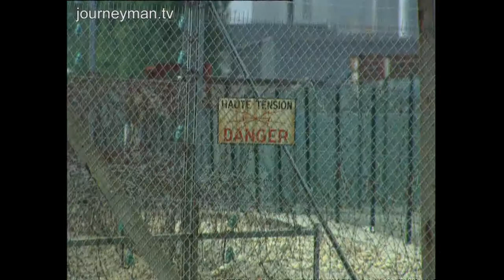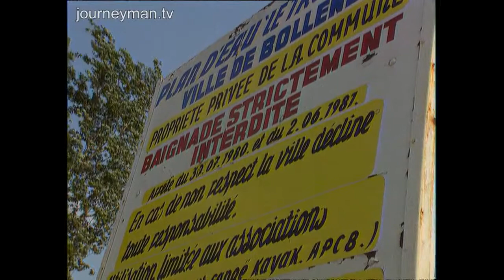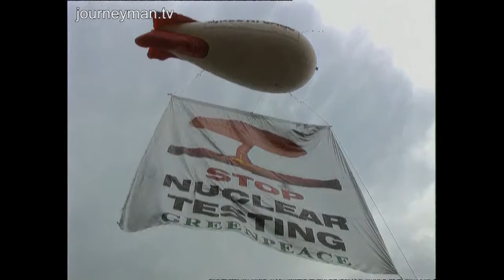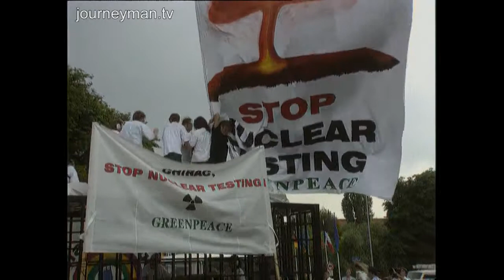Nuclear Weapons Documentary Nuclear Mentality France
Aug 1995 Children splash and play in a river in rural France. They ignore the nuclear power station towering over the water even though its outflow runs into the pool in which they swim. A.

The story of the development of Frances nuclear weapons. From the French TV Documentary Histoire de lArmée Française: 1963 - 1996 De la dissuasion nucléaire à larmée de métier. .

[Nuclear] - Nuclear Weapons - National Geographic Documentary You can see more Nuclear at here: